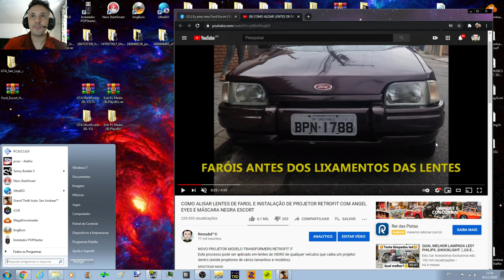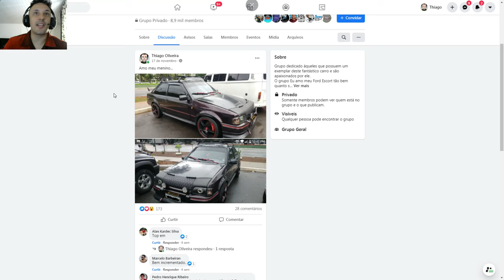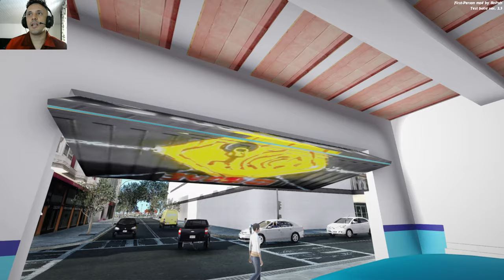GTA NOVA LOJA JuNiOr SoM + NOVO FORD ESCORT Stance By MDG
Configurações do meu PC:
Sistema operacional: Windows 7 Ultimate 64Bits
placa mãe: GIGABYTE Z97X-Gaming G1 WIFI-BK
placa de vídeo: Gpu Gigabyte Gtx 1080 Ti 11gb Oc Gddr5x
processador: Core i7 4790k
memória: 4 x 8 gbs 2133mhz,(total 32 GBs) Corsair Vengance
cooler fan: Water Cooler Corsair H115i v2 Extreme Performance 280mm